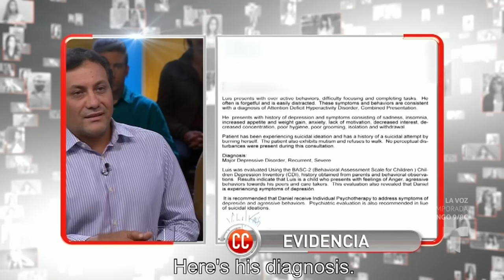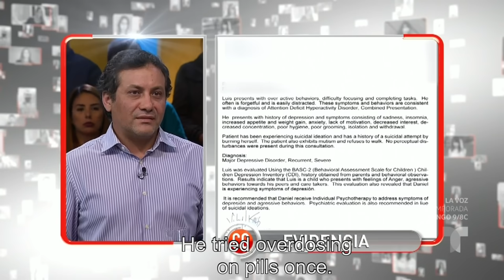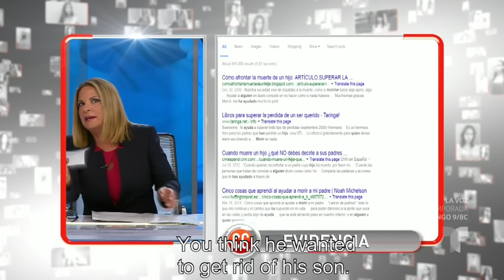Caso Cerrado Complete Case | My son committed suicide because of you! 😣💔☠️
Official video of Telemundo content Caso Cerrado. One of the two children of Carolina and Luis committed suicide, now she demands custody of the other, because she thinks that the person responsible for not taking care of him was the father and he believes that it is a disorder.

My son committed suicide because of you! 😣💔☠️ | Caso Cerrado | Telemundo